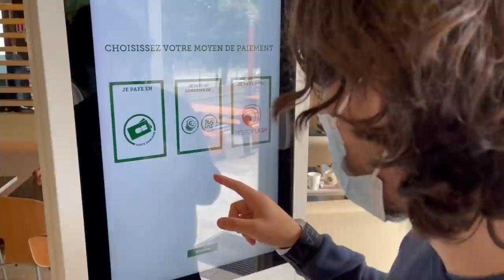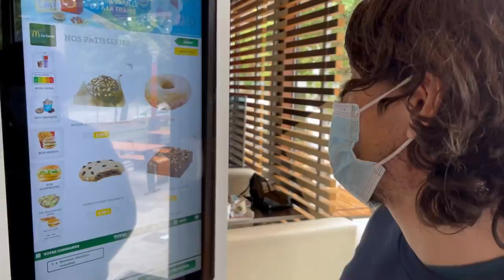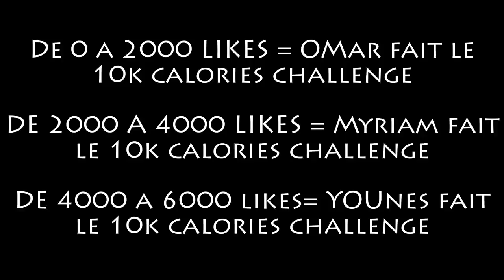ON MANGE NOS REPAS PRÉFÉRÉ PENDANT 24H 😍🔥 ( Un délice)